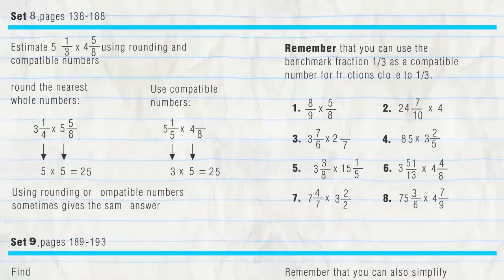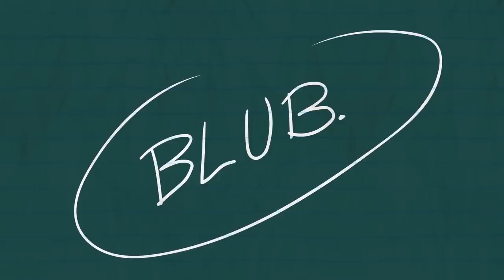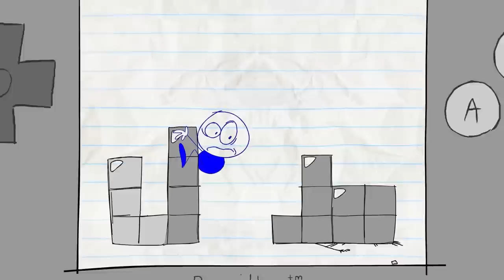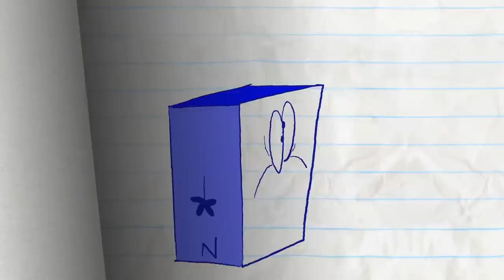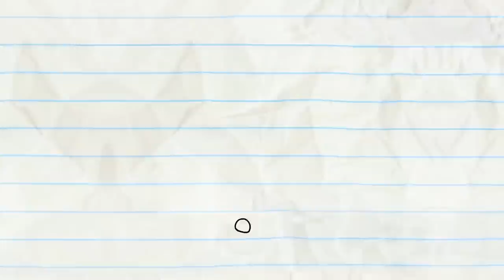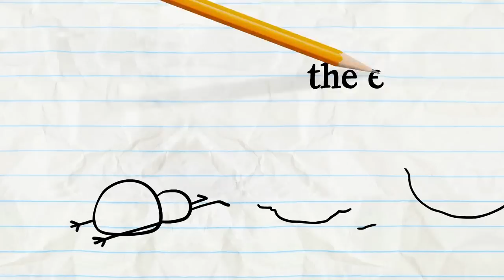Pencilmate's Mighty MUSIC! | Animated Cartoons Characters | Animated Short Films | Pencilmation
2:58 - HEADPHONES OVER HEELS

4:27 - GOOD GOLDFISH

7:54 - CLOSET ENCOUNTERS

10:46 - SCIENCE FAIR AND SQUARE

12:45 - DON'T HAVE A TOWEL, MAN

15:25 - DON'T SHOOT THE MASSAGER

17:57 - NO PAIN, NO GAME

19:39 - SICK FLICK

22:00 - DRIP OFF THE OLD BLOCK

23:54 - RANDOM ACT OF CUTENESS

26:01 - EGGS MARKS THE SPOT

27:44 - OUTBOXED